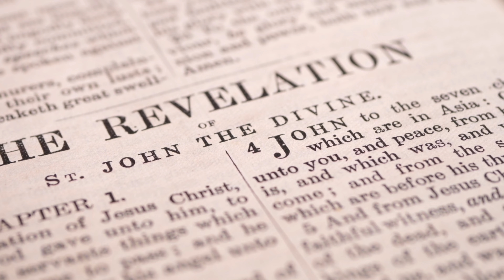We Love You Deeply (Saturn Mix) - Paul Rubix a.k.a Split Atom